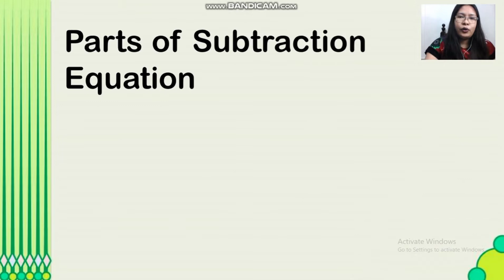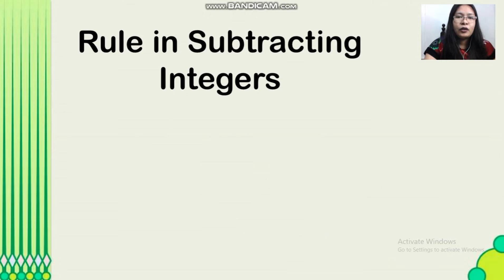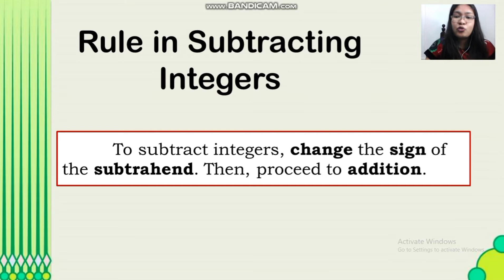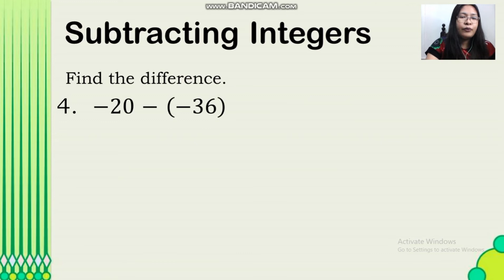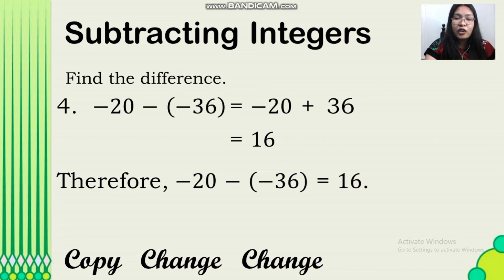Subtraction of Integers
These are the links of Addition of Integers.